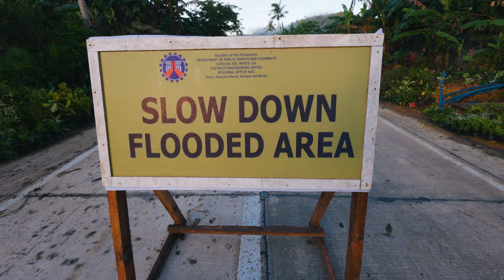En esta playa MURIERON 350 personas | Blue Banana Vlogs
Filipinas: increíbles playas, paisajes naturales… uno de los destinos turísticos más deseados del mundo.

Sin embargo, la pobreza, la corrupción, y sobre todo, los desastres naturales como los tifones, son la causa principal de miles de muertes a lo largo de los años.

Hemos visto cómo los tifones impactan gravemente en la vida de las personas que viven en este país y cómo se están volviendo cada vez más comunes debido al cambio climático.

Acompáñanos en un viaje por la cara B de Filipinas y descubre de primera mano las consecuencias de estos fenómenos.

También puedes echar un ojo en nuestra web a las guías de las rutas que hacemos y descubrir un poco más sobre nosotros.

Philippines, beautiful beaches, natural landscapes... one of the most desired tourist destinations in the world.

However, poverty, corruption, and above all, natural disasters such as typhoons, are the main cause of thousands of deaths over the years.

We have seen how typhoons seriously impact the lives of people living in this country and how they are becoming more and more common due to climate change.

Join us on a journey through the flip side of the Philippines and discover firsthand the consequences of these phenomena.

You can also take a look at our website to see the routes we do and find out a little more about us.